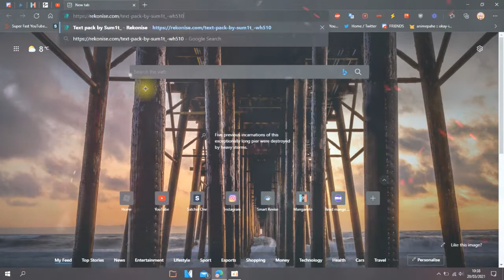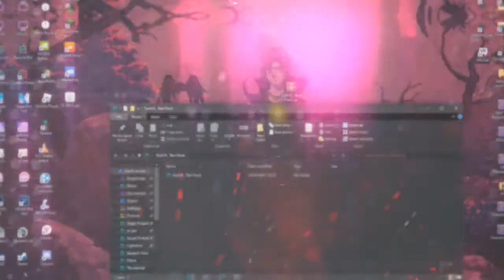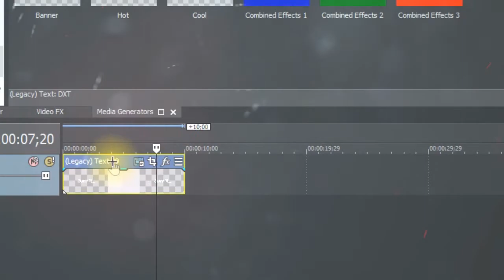Svp text Pack by Sum1t_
Plugin Required:
New Blue, Universal, BCC, Sapphire